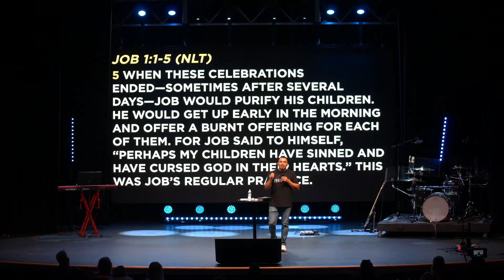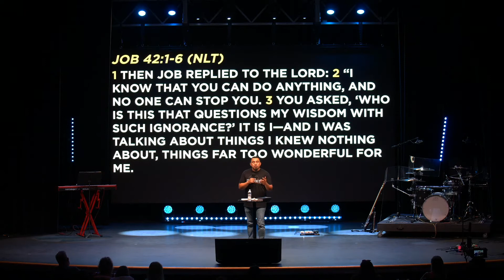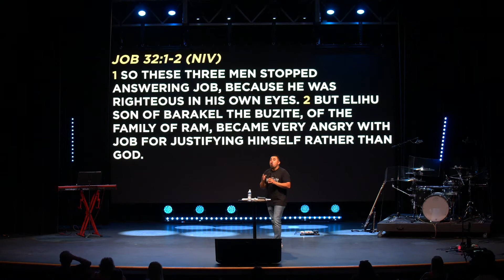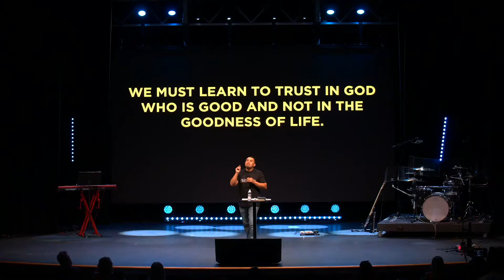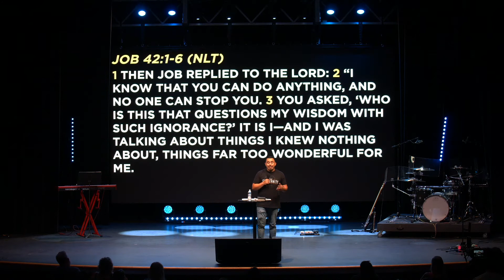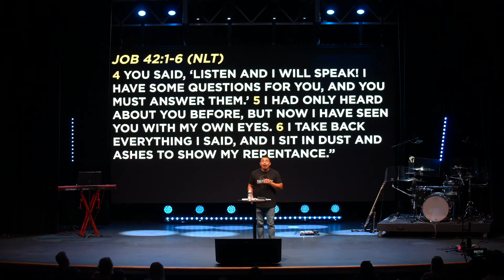KINGDOM LEGENDS : Job | Jon Martinez | Adventure Church